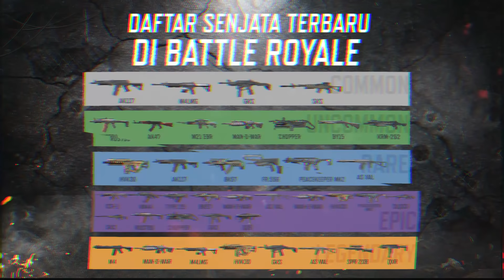Bocoran Konten Baru di Community Update 9.0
Hi Soldiers!
Penasaran sama apa aja yang akan hadir di patch update terbaru kali ini? Yuk langsung simak videonya!